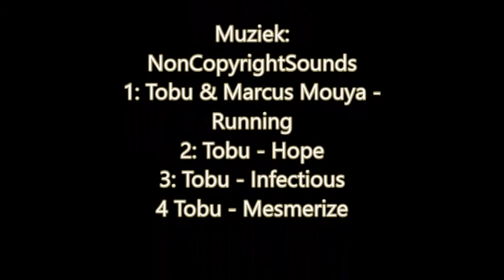Simi Noorwegen/ Zweden reis 2016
Rondereis door Noorwegen en Zweden, georganiseerd door Johannisholm Adventure Stugby.

Bedankt voor de 2 actieve weken.